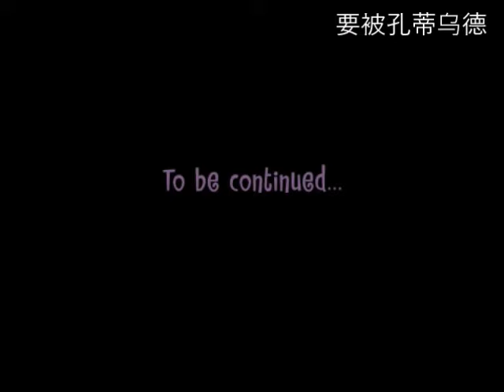如果是快乐的树朋友又名 Htf， 为什么它有一个混音それが幸せな木の友人だった場合、なぜそれはリミックスを持っているだろうZR